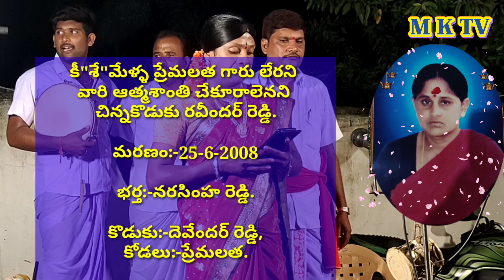తల్లి ప్రేమలత లేదని తల్లిని యాదిచేస్తు కొడుకు రవీందర్ రెడ్డి || MKTV OGGU KATHALU